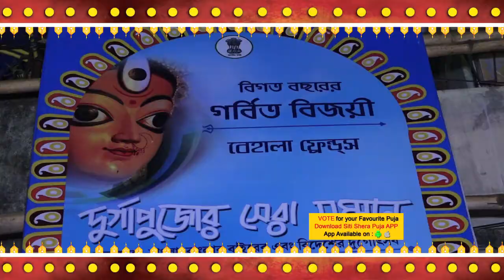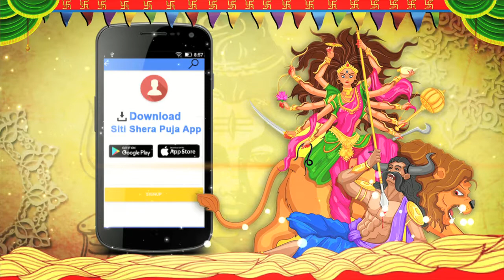BEHALA FRIENDS l Durga Puja 2017 l SITI SHERA PUJO 2017 l Kolkata best durga puja l pandal 2017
BEHALA FRIENDS Durga Puja 2017
বেহালা ফ্রেন্ডস-এ এবারের পুজোর ভাবনা খিড়কী থেকে সিংহ দুয়ার। নির্মীয়মান বহুতল জায়গার অভাব কিভাবে কলকাতার দুর্গাপুজো করার জন্য মণ্ডপে রূপান্তরিত হচ্ছে৷ সেই ভাবনাই ফুটে উঠেছে শিল্পী রূপচাঁদ কুণ্ডুর এবারের সৃজনে। মণ্ডপটাকে তিনি এক সুরে বাঁধতে চেয়েছেন তাই ক্লাব-এর নামের সাথে নাম মিলিয়ে মণ্ডপ সজ্জায় প্রাধান্য পেয়েছে বেহালা।